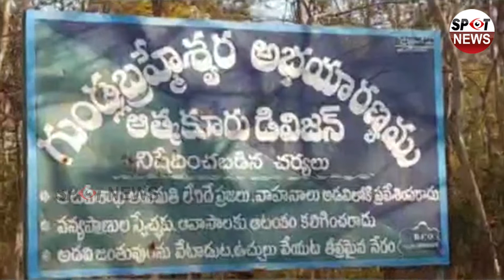కర్నూలు జిల్లా ఆత్మకూరు అటవీ డివిజన్ లో ఎలుగుబంట్ల హల్ చల్ | Ap News | Spot News